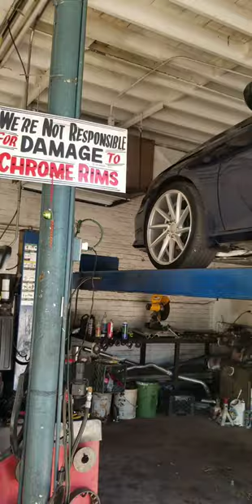Confused worker at muffler shop smh🤔🤔😬